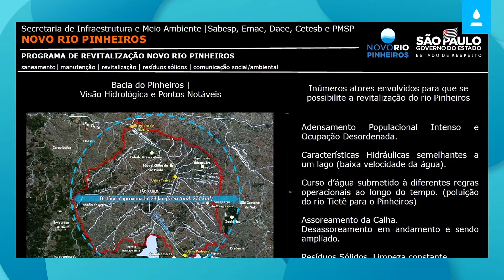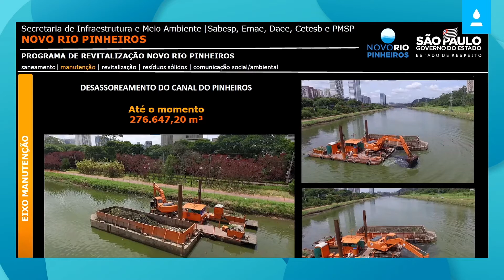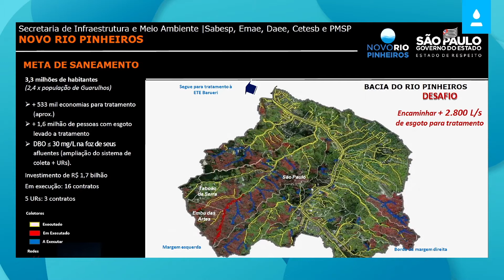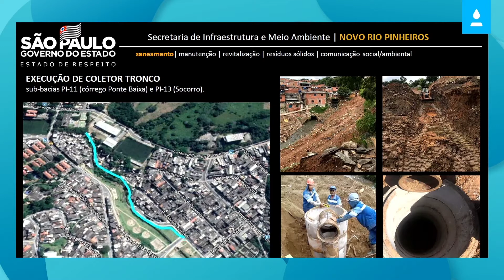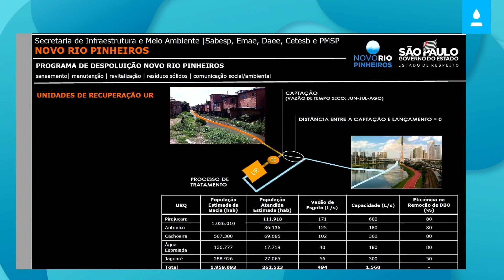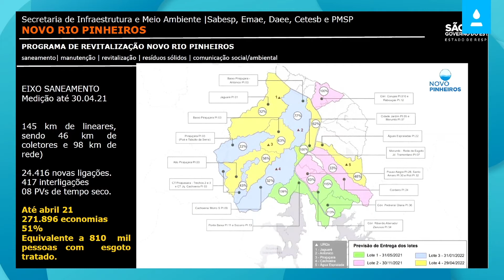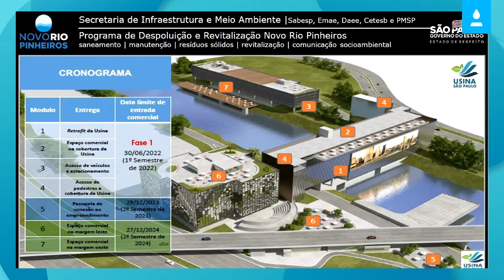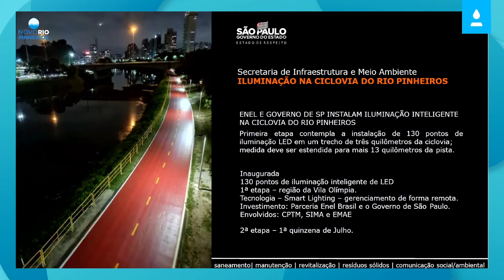Sewage systems - Cleaning up the Pinheiros River in São Paulo | Panel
Sewage systems - Cleaning up the Pinheiros River in São Paulo (Sanitation, cleaning and savings panel with:
Claudiney Queiroz, Ceremonial Head of SIMA
Marcos Penido, Environment Secretary of São Paulo State
Luiz Santoro, Executive Secretary of São Paulo State